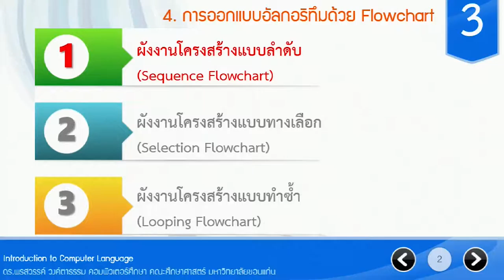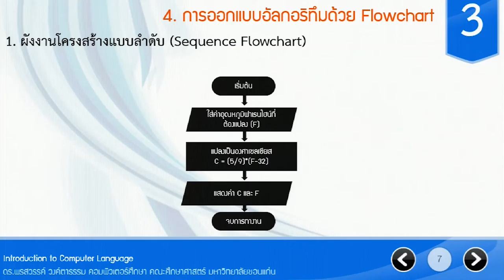การวิเคราะห์และออกแบบอัลกอรึทึมเพื่อพัฒนาโปรแกรมทางการศึกษา7